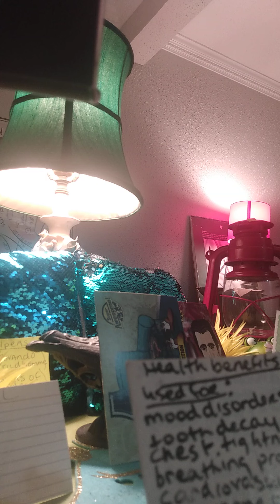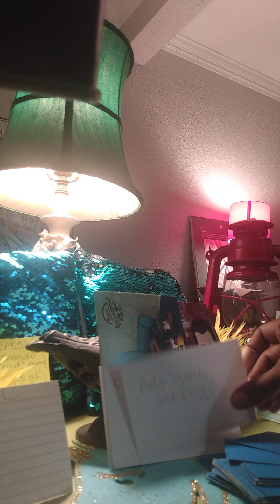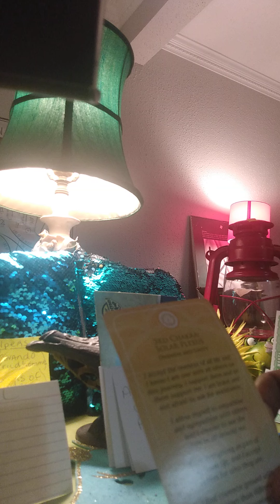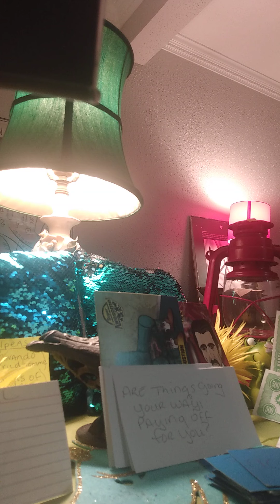AQUARIUS ♒ P.2 MANIFESTATION TIME AND GRATITUDE! "GENUINE HUMANITARIAN! HAPPY BIRTHDAY TESLA! 🎉🎆